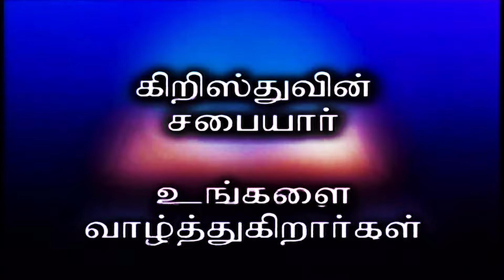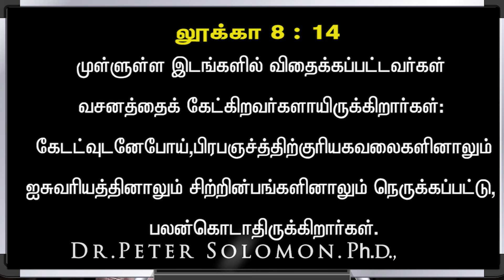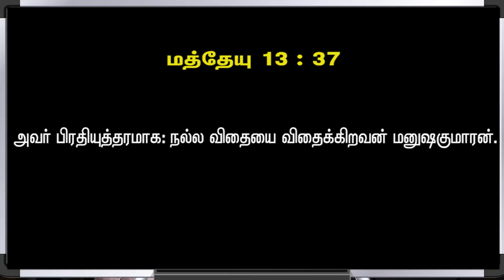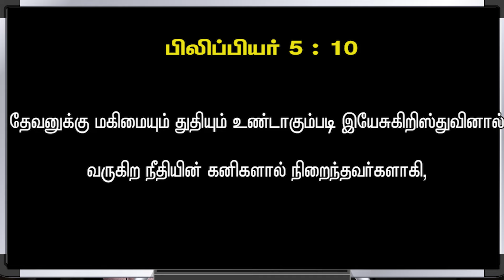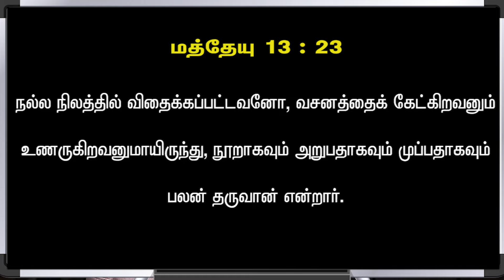Bible Hour TV : Parable , உவமைகள் , Lesson - 06 . / 13 . 02 . 24 .